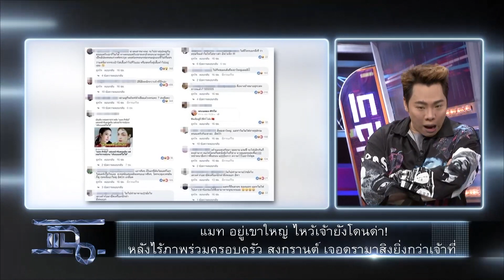แฉ [1/4] l 7 กุมภาพันธ์ 2562 l เลือกตั้งปี62